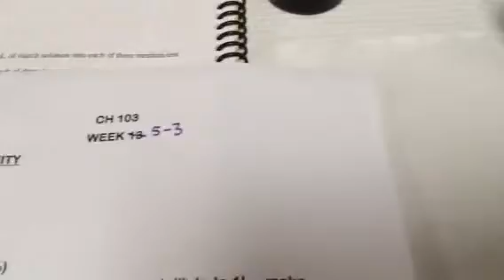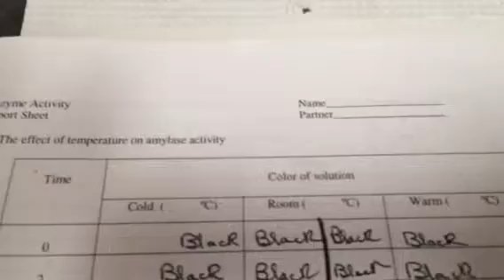Enzyme Activity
Enzyme Activity Lab:
An enzymatic reaction is the conversion of one molecule into another; a chemical reaction catalyzed at the reactive sites on the enzyme. Considering the complex nature of the enzyme itself, it is not unreasonable to expect that many parameters will affect the rate of this catalytic activity. Enzyme activity can be influenced by:
1. Spacing (steric hindrance)
2. pH
3. Temperature
4. Substrate Concentration   (Michaelis-Menten Kinetics)

Note:  Alpha-Amylase Solution, Type XII A, Bacterial, from Bacillus licheniformis (@1:5k in dH2O), SIGMA A3403-500KU

QC by pipet 2.0 mL of pH 7.00 and 1.0 mL of 2% Starch solution into each medium test tube. Then pipet 2.0 mL of freshly prepared enzyme solution in separate medium test tube, let sit at room temp about 15 mins, mix them in one tube. Drop two drops of the mixtures on to a spot plate in which one drop of iodine solution in each well. Start time at T=0, 2, 4, 8, 10, 12 minutes.
The results should be in range of 4-8 minutes! Unless your enzyme solution was degraded.